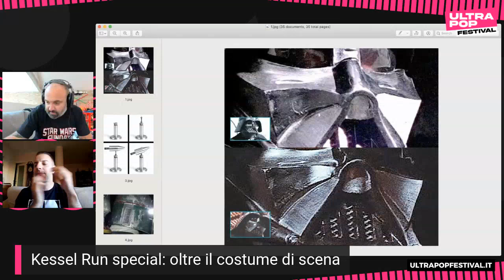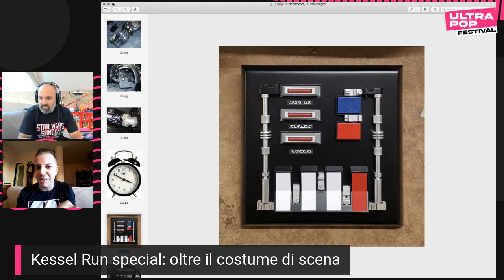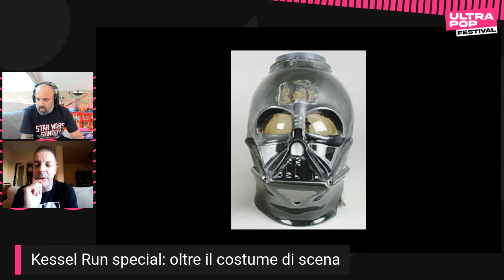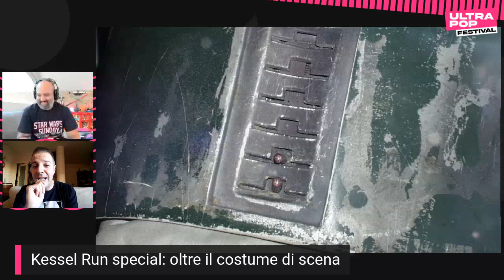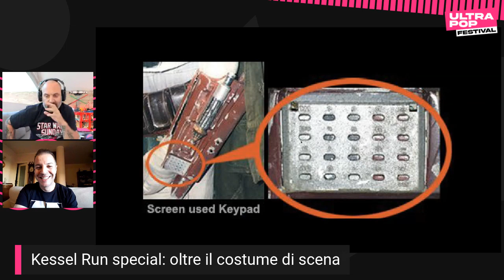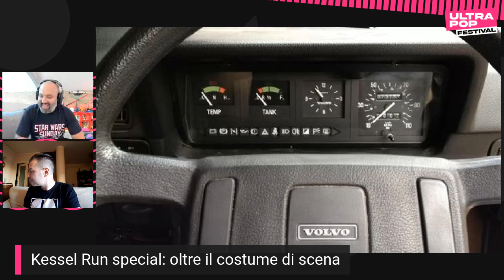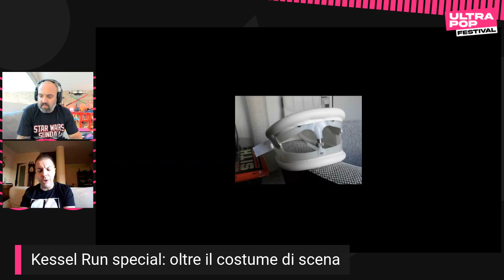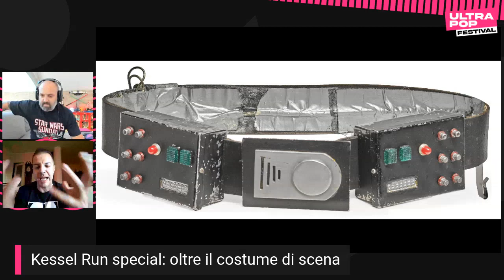Kessel Run Special: oltre il costume di scena - UltraPop Festival 2020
Scopriremo il mondo degli oggetti di scena e delle repliche accurate nel mondo di Star Wars. Un'estrema cura del dettaglio che spesso non è visibile nemmeno nei film stessi.